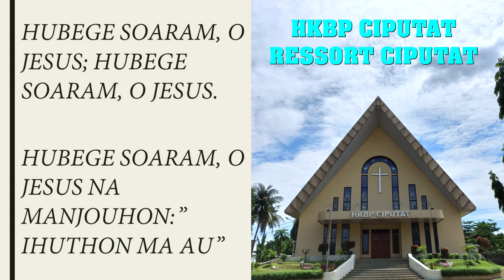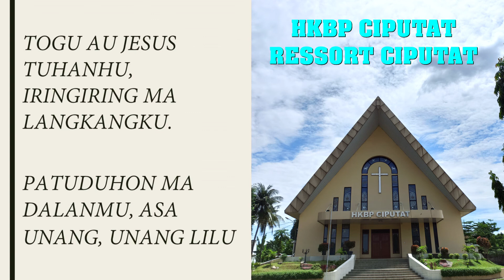Buku Ende BE no 719 "Hubege Soaram O Jesus" ayat 1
HKBP Ciputat Ressort Ciputat